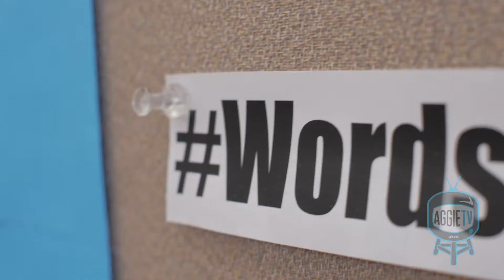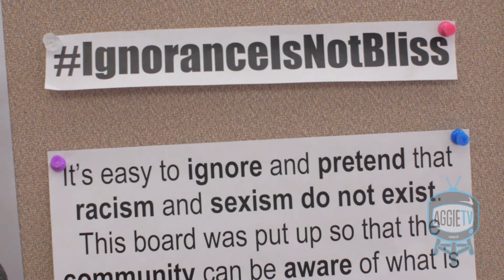Words That Hurt Photo Visibility Project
The UC Davis Student Recruitment and Retention Center hosted a community-based photography project on Friday, March 7th. The project was led by SRRC BRIDGE: Pilipin@ Outreach & Retention intern Michael Bolos who collaborated with students to create powerful, autobiographical images. Bolos used a standard projector to project text of participant-selected wordsthathurt onto their bodies for the shoot. This project brings awareness to the impact oppressive language can have on people and also provides an opportunity to initiate healing.

Reported by: Lilly Valdovinos
Filmed by: Geoffrey Wei
Edited by: Christina Platenkamp